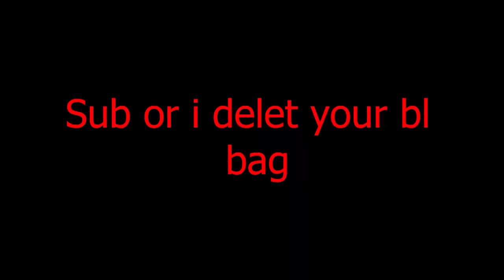This Underrated Weapon Does Over 120K Damage But...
i hope they fix it lol